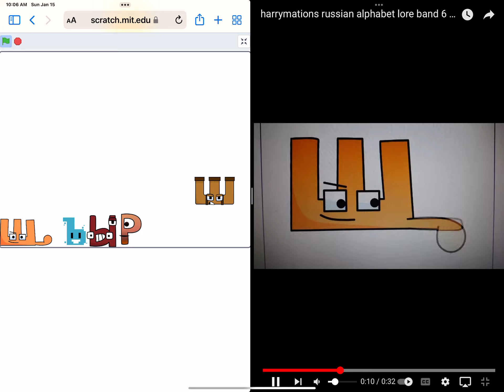New vs old Russian alphabet lore band ш to Ь